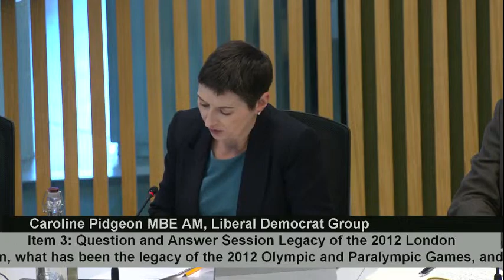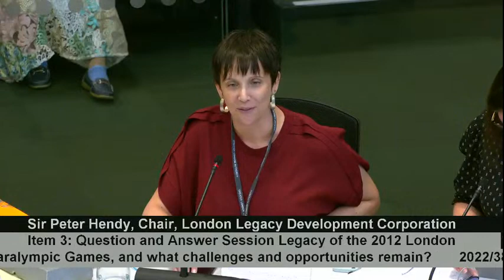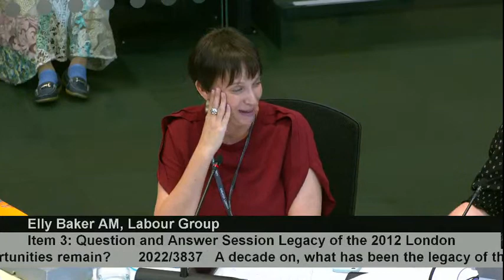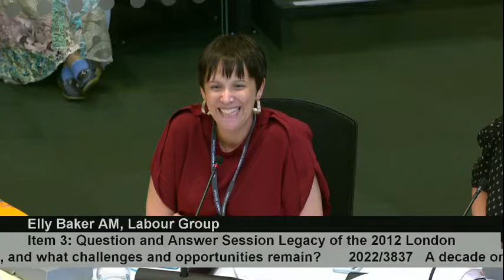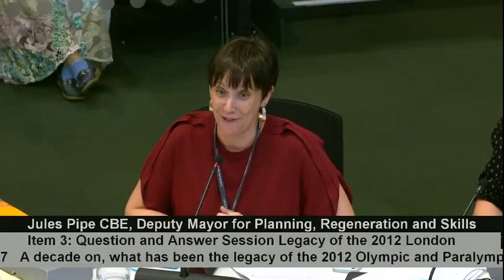The Olympic Legacy – worth the cost?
Ten years on - what is the legacy of the 2012 Olympic and Paralympic Games?

The London 2012 Olympic Games took place across six boroughs: Barking and Dagenham, Greenwich, Hackney, Newham, Tower Hamlets and Waltham Forest, and cost a total of £8.77 billion - three times the original budget of £2.4 billion.

On Thursday 6th October at an all-Assembly meeting, Members considered the benefits of the 2012 Olympic Games and examined the work and policies of the London Legacy Development Corporation (LLDC).

The guests were:

- Jules Pipe CBE, Deputy Mayor for Planning, Regeneration and Skills
- Sir Peter Hendy, Chair, LLDC
- Lyn Garner, Chief Executive, LLDC
- Baroness Tanni Grey-Thompson, Paralympian and former LLDC board member
- Rokhsana Fiaz OBE, Mayor of the London Borough of Newham
- Dave Hill, OnLondon founder and editor, and author of The Olympic Park: When Britain Built Something Big